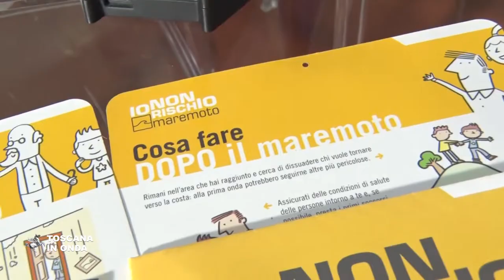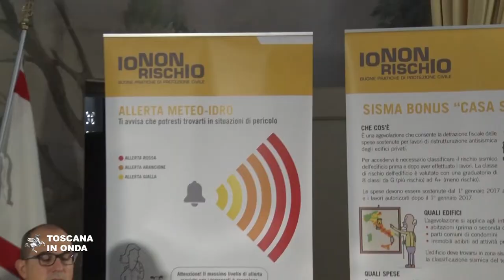"Io non rischio" nelle piazze della Toscana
Il 12 e il 13 ottobre volontarie e volontari di protezione civile allestiranno punti informativi "Io non rischio" nelle principali piazze per diffondere la cultura della prevenzione. La notizia